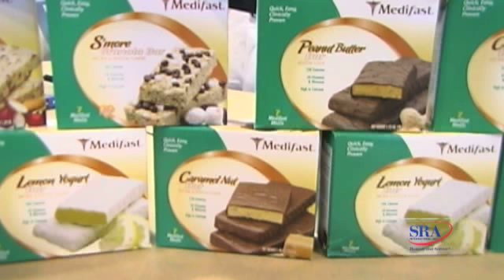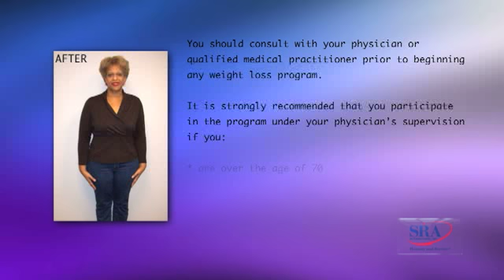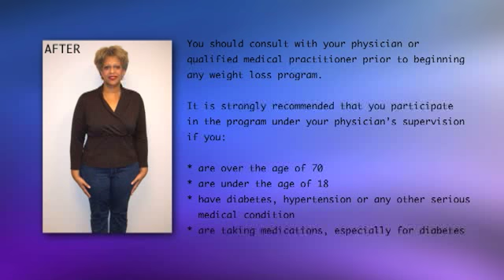Corporate TV Talk Show: Diet Plan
On this edition, we explore a new employee benefit designed to improve the health of those hoping to lose a few extra pounds.